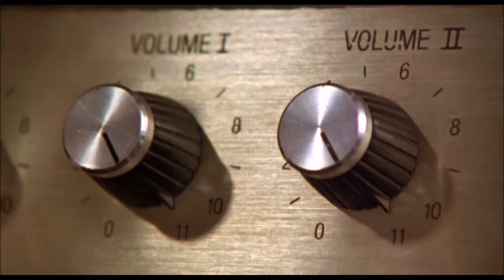Presto - 808s And Roaches (BEAT/INSTRUMENTAL)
Download Hip Hop Instrumentals or Buy Beats for Sale Online

Hunna Instrumentals, 2 Chainz Type Beat, 2 Chainz Instrumentals, Twista Type Beat, Twista Instrumentals, How To Make A Young Chop Type Beat, Bone Thugs N Harmony Instrumentals, Swagg B, Bone Thugs N Harmony Type Beat, Wiz Khalifa Type Beat, Doe Boy Instrumentals, Lil Mouse Type Beat, Lil Mouse Instrumentals, Life Of A Savage 3, Diamonds For Everyone Instrumental, Sad Piano Beat,